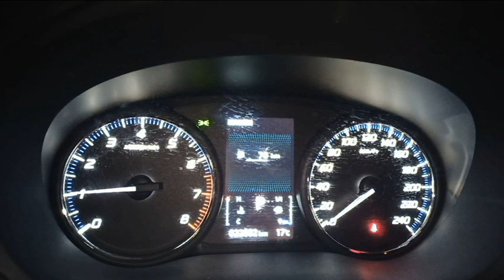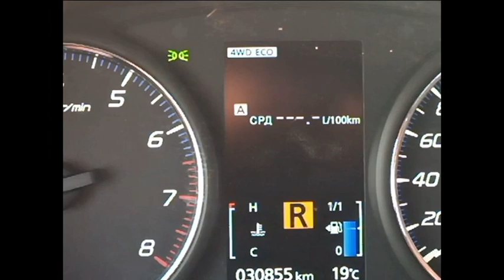Цвергшнауцер Тоби. Едем на море...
В этом месяце Тоби исполнится годик и мы решили взять его с собой на море. Отправились мы туда на машине и волновались как щенок перенесет два дня путешествия.
К нашей радости все прошло отлично, хотя дорога изобиловала пробками и дни нашего путешествия были очень жаркими. Очень огорчило, что на трассе М-4 невозможно найти оборудованную стоянку для отдыха на которой есть тень. Приходилось съезжать с трассы и искать стоянку в тени лесополосы местами идущей вдоль дороги.